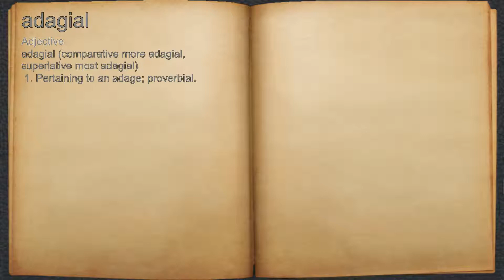What does adagial mean?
A spoken definition of adagial.

Intro Sound:
Typewriter - Tamskp